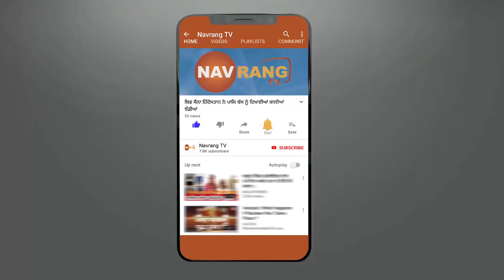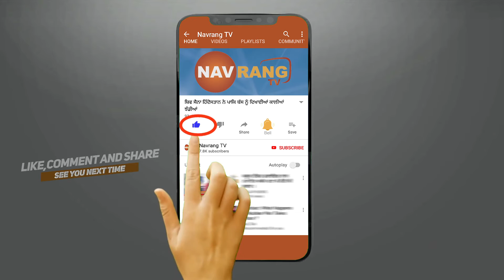ਬਟਾਲਾ ਵਿਖੇ ਮਜੋੂਦਾ ਸਰਪੰਚ ਦੇ ਬੇਟੇ ਦੀ ਗੋਲੀਆਂ ਮਾਰ ਕੇ ਕੀਤੀ ਹੱਤਿਆ